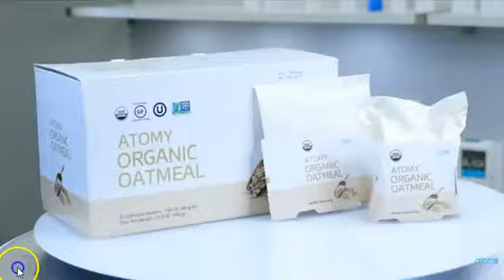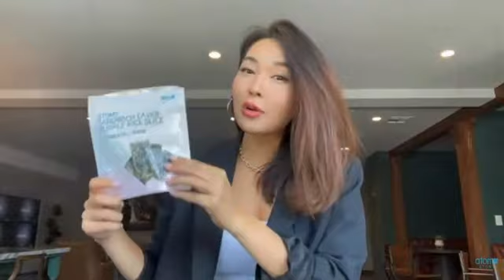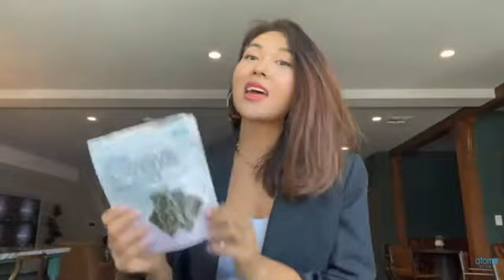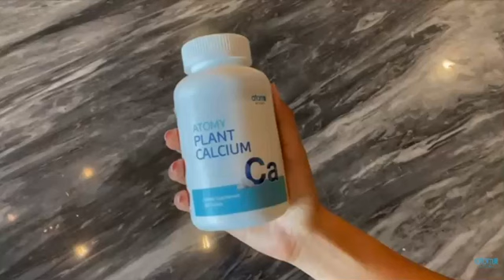Atomy Products Introduction - by Angie Kim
Credit to Angie Kim for the best Atomy Products Introduction. This video justifies why we continue to advocate for Atomy's products (Absolute Quality , Absolute Price).

Live a healthier life with Natural & Clean Products for skincare, health, food, hair, dental & daily essentials.🌿🌷 PV equals extra income for you when shopping via official website.  FREE Membership, join us today!

⭐ Atomy is worldwide online shopping mall. Your ONE Membership ID is valid across the world. We can connect everyone globally no matter what nationality you are!

✓ One member ID is valid across the world (Atomy Global Personal Platform Owner!)